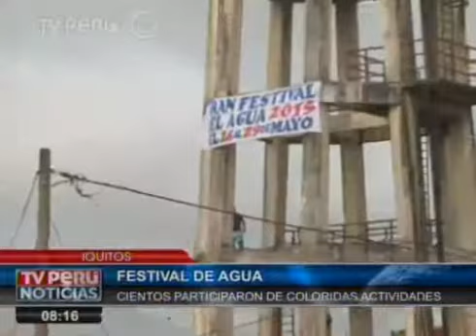Festival del agua - TV Perú Noticias 30-05-15